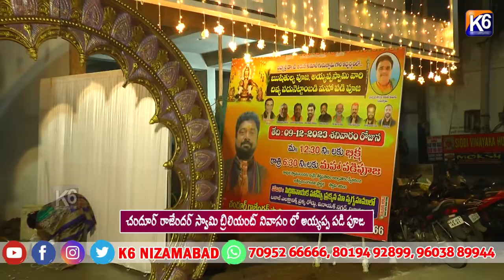చందూర్ రాజేందర్ స్వామి బ్రిలియంట్ నివాసం లో అయ్యప్ప పడి పూజ ||K6NEWS 10-12-2023